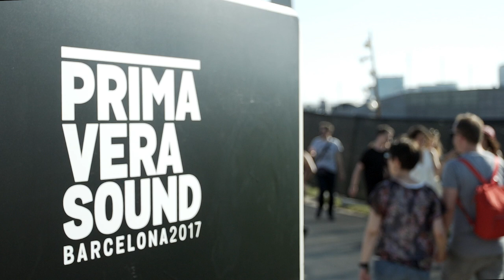Bowers & Wilkins Sound System: Primavera Sound Festival, Barcelona, 2017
Highlights from the Bowers & Wilkins Sound System stage at Primavera, Spain. Top DJ talent played to an international crowd full of music lovers across three days, with sound delivered in signature high-fidelity from the Bowers & Wilkins speaker stack.